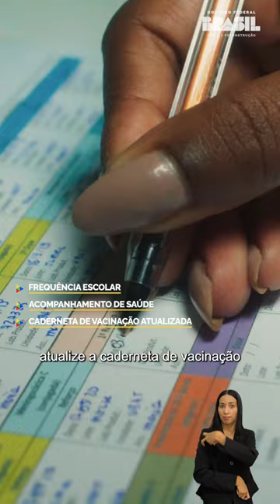BOLSA FAMILIA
A história do Eraques é uma das 21 milhões de histórias do Bolsa Família. Para assegurar seu benefício e conquistar uma vida melhor, siga as orientações.